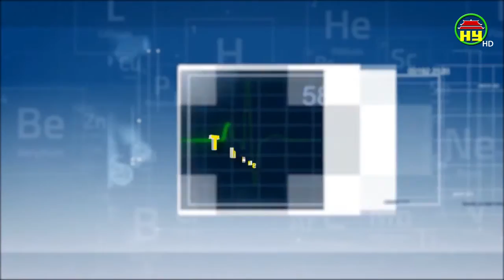Những loại cây giúp giảm stress, hết chóng mặt